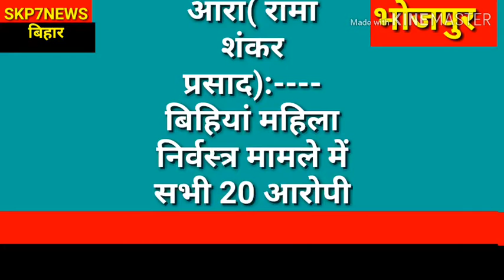सरे बाजार महिला को निर्वस्त्र घुमाने के मामले में 20 दोषी करार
कोर्ट ने रखा फैसला सुरक्षित